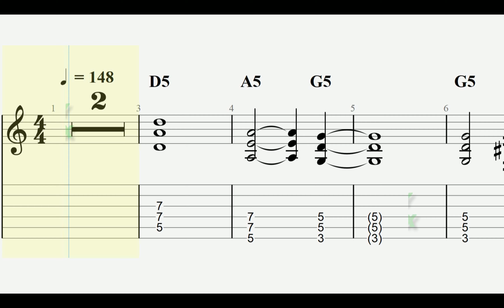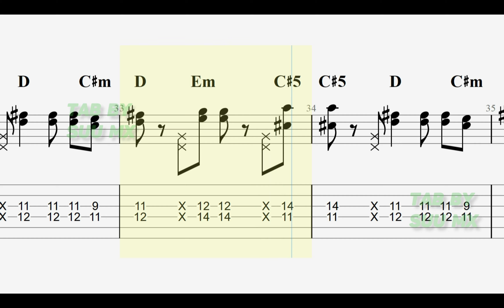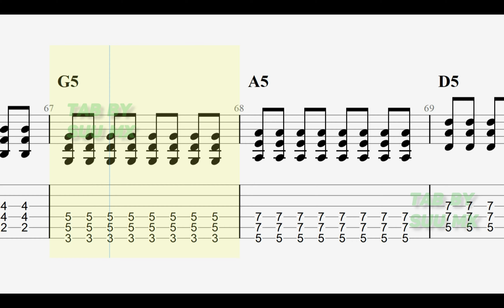[Guitar tab] 新宝島 / Shin Takarajima / New Treasure Island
Song: 新宝島 / Shin Takarajima / New Treasure Island
Version: Rhythmic & leader guitar (Kaoru's part)
Artist: Hello, Happy World!
Type: Cover (GAME SIZE)
Lyricist & Composer: 山口一郎 [Yamaguchi Ichiro] from Sakanaction
Arrangement: 竹田祐介 [Takeda Yusuke] from Elements Garden
BPM: 148 & 158
Guitar tunning: Standard (E, A, D, G, B, e)